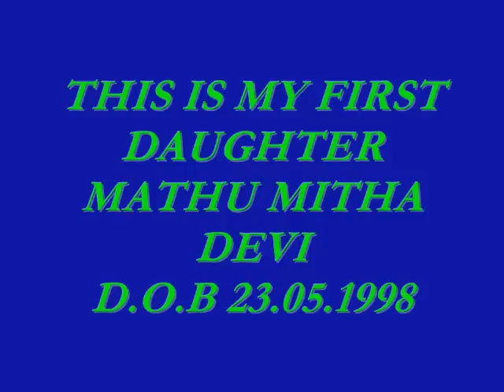DJ ADAMZ PUVANESAN